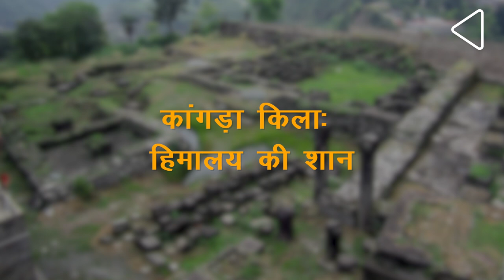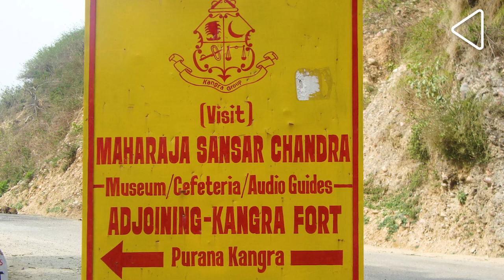Kangra Fort | कांगड़ा किला: हिमालय की शान I Kangra ka Itihaas | Kangra Valley | Kangra Weather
Located 215 km from Shimla, the Kangra Fort was built at the confluence of River Beas’ tributaries, the Banganga and Patalganga, Said to be constructed in the shape of an ear or ‘Kaan’ in Hindi, it is known to give the whole valley its name - Kangra, from ‘Kaangarh'.  Due to its location and strong fortification, there is a local Pahari saying that ‘Whoever holds the Kangra Fort, holds the Hills’.  Let’s take you on its fascinating journey.

0:00 - Introduction
0:13 - Kangra Ghati
0:52 - Kangra Qile Ki Mool Jankari
1:58 -  Qile Ke Nirman Ki Anjani Dastan
2:31 - Pehla Videshi Hamla
2:58 - Sunehre Daur Ka Sakshi
3:23 - Sansar Chand Ka Uday
4:09 - Kangra Rajya Ka Patan
4:55 - Angrezon Ke Haathon Mein Aana
5:20 - Kangra Mein Bhookamp
5:48 - Qile Mein Tabahi
6:16 - Kangra Rajya Ke Vanshaj
6:37 - Museum Ka Nirman
7:06 - Kangra Qila Ka Vartman

हिमाचल प्रदेश में कांगड़ा घाटी भौगौलिक और सांस्कृतिक रूप से बहुत जीवंत और भरपूर हैI इनकी खुशनुमा पहाड़ियों में मौजूद जगहें यहाँ के इतिहास और धरोहर को सम्पूर्ण बनाते है, जिनमें से प्रमुख है कांगड़ा किला I इस किले को हिमालय पर्वत श्रंखला में सबसे मज़बूत और चौड़े किले होने का दर्जा हासिल है I

शिमला से लगभग 215 किलोमीटर दूर कांगड़ा किला, बानगंगा और पातालगंगा नदियों ने संगम पर स्थित है I मनुष्य कान के आकार में बनें इस किले ने पूरे घाटी को ‘कानगढ़” शब्द से ‘कांगड़ा” नाम दिया हैI इसको नगरकोट, भीमकोट और सुसर्मापुरा आदि नामों से भी पुकारा जाता हैI इसकी मज़बूत किलेबंदी और भवनों की वजह से एक स्थानीय लोकुक्ति प्रचलित थी, कि जिसके पास कांगड़ा किला है, उसके कब्जे में यहाँ मौजूद सभी पहाड़ हैंI दिलचस्प बात ये है, कि इसको खजाने का पिटारा भी कहा जाता है, जहां पर कई शासक अपने खजाने किले के भीतर मौजूद मंदिरों में चढ़ावे के तौर पर भेजा करते थे I इस किले से जुड़े कई अनजाने ऐतिहासिक पहलू हैं I आईये, आपको इसके सफ़र पर ले चलते हैं I

कांगड़ा किला कटोच साम्राज्य का गढ़ था I इस साम्राज्य का ज़िक्र हमें ‘मार्कंडेय पुराण’ जैसे प्राचीन ग्रन्थों में मिलता हैI वहीँ ‘महाभारत’ में इनके एक राजा सुसरमा का उल्लेख मिलता हैI माना जाता है, कि कांगड़ा किले को उसके शुरूआती दौर पर वही लेकर आये थे, जिसके कारण कई तथ्यों में इस किले का नाम  सुसर्मापुरा मिलता है I कांगड़ा किले पर पहला विदेशी हमला सन 1009 में महमूद गजनी द्वारा हुआ था, जिसने किले के कई निवासियों को मारकर यहाँ मौजूद खजाने को लूटा I चौदहवीं शताब्दी के अंत तक हमलों का सिलसिला तब खत्म हुआ, जब राजा मेघचन्द्र कटोच की सेना ने तैमुर की कोशिश को नाकाम किया I

सन 1556 में कांगड़ा किला मुग़ल सल्तनत के तहत तब आया, जब तत्कालीन कटोच राजा धरमचंद ने तीसरे मुग़ल बादशाह अकबर के सामने आत्मसमर्पण कियाI फिर ये किला अकबर के नवरत्नों में से एक बीरबल की जागीर के तहत आयाI मगर अट्ठारहवीं शताब्दी में जब मुग़ल सल्तनत का पतन हो रहा था, तब मौके का फायदा उठाकर, धरमचंद के वंशज संसारचंद ने सिख मिसलों में से एक कन्हैया मिसल के साथ मिलकर कांगड़ा किले में कटोच राज का पुनर्गठन किया I इनके शासनकाल के दौरान, कटोच साम्राज्य जम्मू तक फैलाI ये साम्राज्य प्रशासन, कला और वास्तुकला जैसे पहलूओं में समृद्ध बना I इनकी छाप आज भी पहाड़ी शैली के चित्रों में, और तिरा सुजानपुर जैसे महलों में आज भी देखा जा सकता है I संसारचंद के शासन को कांगड़ा इतिहास में सुनेहरा दौर कहा जाता है I

सन 1849 में आंगल-सिख युद्ध में हारने के बाद, सिखों ने कांगड़ा किला अंग्रेजों को दिया, और ये उनका गढ़ सन 1857 के बाद भी रहा, जिस दौरान कई किलों को या तो वीरान छोड़ा गया या फिर ध्वस्त किया गया थाI मगर 4 अप्रैल सन 1905 को कांगड़ा में आये 7.8 की तीव्रता के एक ज़ोरदार भूकम्प ने इसके शहरों कांगड़ा, धर्मशाला और मैकलियोडगंज में ऐसी भारी तबाही मचाई, कि इसके झटके लाहौर तक महसूस किये गये थे! इसमें करीब 30,000 लोग मारे गए थे, और काफी जानमाल को नुक्सान भी पहुंचा! इस भूकम्प ने कांगड़ा किले को भी नहीं बक्शा, जहां पर हुई तबाही ने इसको उसके मूल रूप से काफी छोटा कर दिया था, जिसके कारण अंग्रेज़ भी यहाँ से चले गएI दुर्भाग्य ये है, कि यदि 1905 का भूकम्प न आता, तो आज शायद ग्वालियर और कुम्भलगढ़ के किलों की तरह कांगड़ा किला भी भारत के सबसे विशाल किलों में गिना जाता!

1947 में भारत की स्वतंत्रता के बाद कटोच साम्राज्य के वंशज आगे चलकर हिमाचल प्रदेश के प्रगति के लिए सक्रिय रहे I आज भी वो किले के भीतर देवी अम्बिका और आदिनाथ जैसे देवी-देवताओं को पूजने के लिए यहाँ आते हैं I

कांगड़ा किले के पुनर्निर्माण के दौरान, संसारचंद और कटोच साम्राज्य के अन्य शासकों की वस्तुएं और उनसे सम्बधित कलाकृतियों को जमा करके वर्तमान महाराजा संसारचंद चाँद कटोच संग्राहलय में आम जनता के लिए लगवाया गया था, जो किले के ठीक बगल में है I यहाँ पर कटोच शासकों के शाही इतिहास से जुड़े पहलूओं से लोग रूबरू होते हैंI आज कांगड़ा किला भारतीय पुरातत्व विभाग के अधीन है, जिसने सन 2019 में भारत की धरोहर और स्मारकीय सम्पदा के बारे में जागरूकता फैलाने के लिए, यहाँ पर विश्व धरोहर दिवस का आयोजन किया था I आज कांगड़ा किला हिमालयी क्षेत्रों के इतिहास के प्रतिनिधित्व के तौर पर कांगड़ा घाटी की शान बढ़ाता हैI